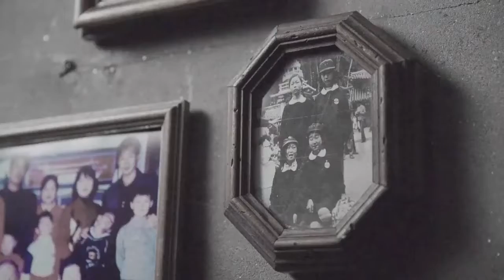Yang Hee Eun X AKMU - The Tree MV